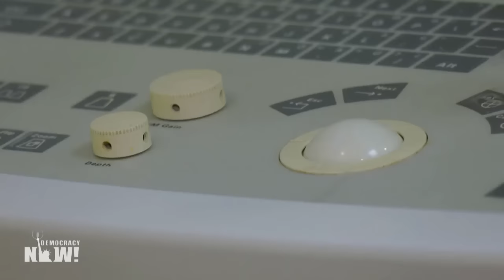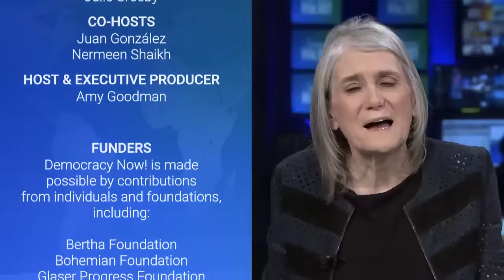As Arizona Reinstates 1864 Abortion Ban, Doctors & Organizers Fight Back to Preserve Access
In Arizona, Republican lawmakers have blocked efforts by Democrats to repeal an 1864 law — first written before women had the right to vote and recently revived by the state’s Supreme Court — that bans nearly all abortions under threat of criminal penalties including jail time. To respond, we host a trio of reproductive justice advocates in Arizona. Dr. DeShawn Taylor, an OB-GYN physician, abortion provider and the CEO of the only Black woman-operated abortion clinic in Arizona, emphasizes that her practice "will continue to provide abortions until we are made to stop," but warns that in the future "abortions likely will not happen in Arizona because of those criminal penalties." Meanwhile, organizers like Chris Love and Alejandra Pablos are fighting back. Love is a spokesperson for Arizona for Abortion Access, a coalition of reproductive rights organizations working to put a constitutional amendment on abortion on the state's upcoming November ballot. The petition for the proposed ballot measure is still collecting signatures. "We know what we want: We want people to have the care that they need," concludes Pablos, who organizes for reproductive, racial and immigrant' rights.